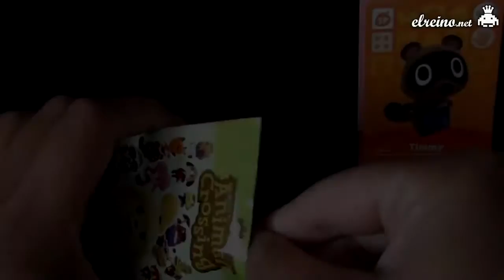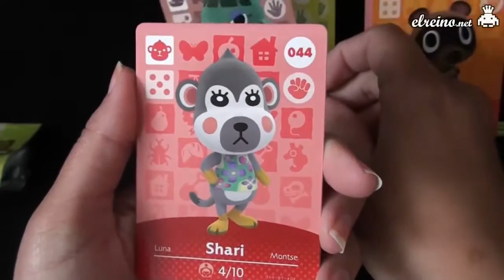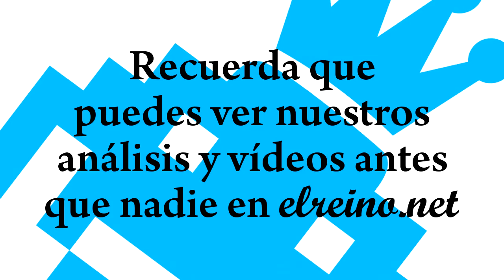Análisis Animal Crossing: Happy Home Designer - N3DS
Vídeo análisis de Animal Crossing: Happy Home Designer para Nintendo 3DS.